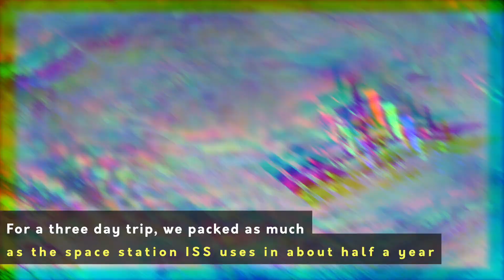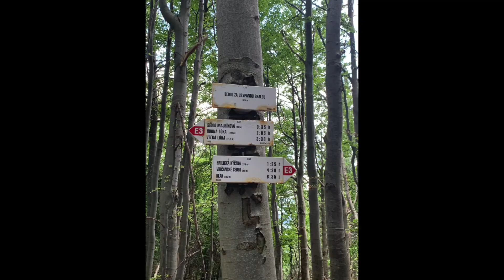Tatas & Syns III EN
Our traditional mountain hike. The team expanded this time with a new member. An excellent experience, again from Fatra.